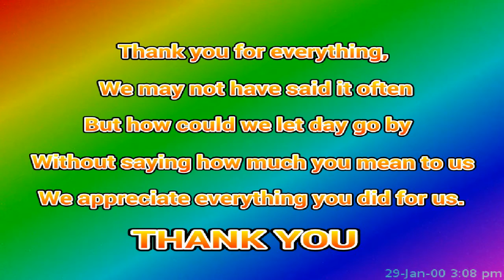SM HOME THANK YOU ANG BABAIT NINYO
SM HOME DAVAO